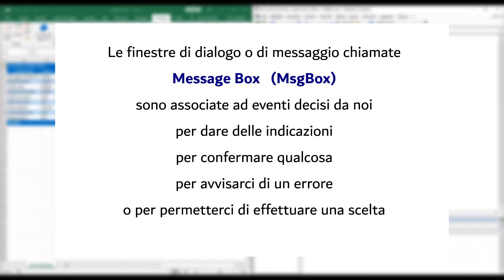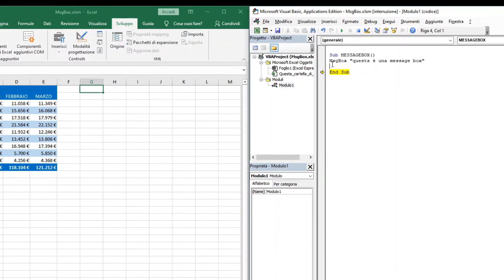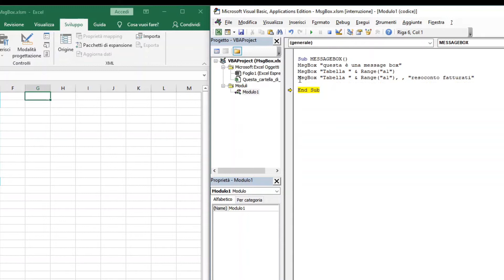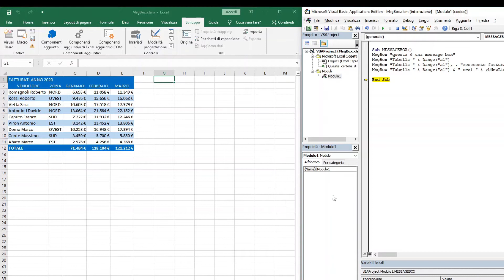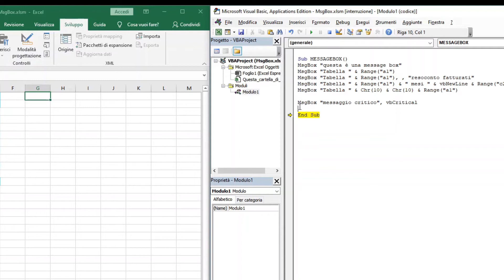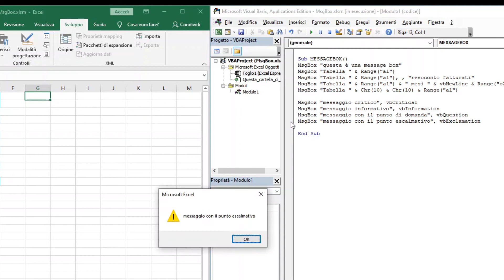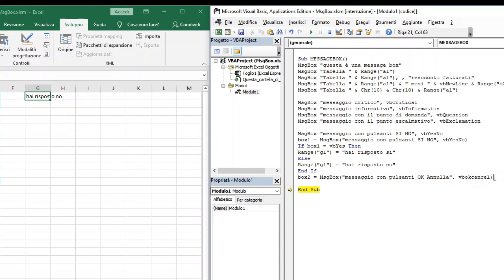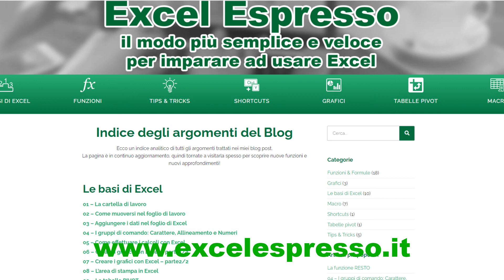08 - Le macro con Excel - Message Box (MsgBox) - Excel Espresso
Ciao a tutti e benvenuti sul canale Excel Espresso, le finestre di dialogo o di messaggio, chiamate Message Box, sono associate ad eventi decisi da noi per dare delle indicazioni, per confermare qualcosa, per avvisarci di un errore, o per permetterci di effettuare una scelta.
All'interno del video tratteremo i seguenti argomenti:

00:00 - Intro
00:45 - Sintassi MsgBox
02:00 - Esempi Msgbox
08:08 - MsgBox con icone di sistema
11:00 - MsgBox con pulsanti
13:00 - IF...THEN...ELSE
14:50 - altri MsgBox con pulsanti

Ricorda: Excel Espresso il modo più semplice e veloce per imparare ad usare Excel 👍👍👍